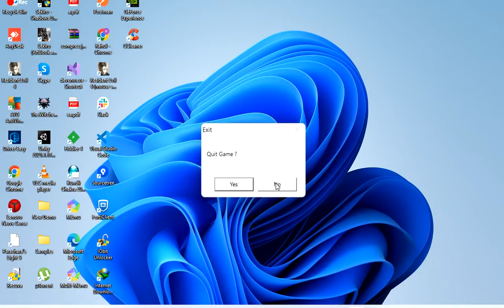Resident Evil 4 Professional Walkthrough Part 4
Resident Evil 4 Professional Walkthrough